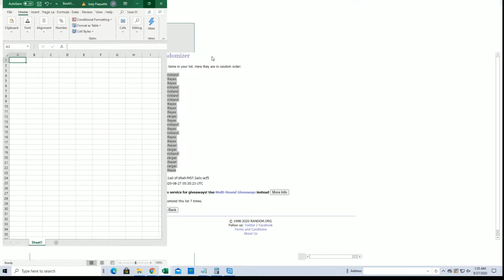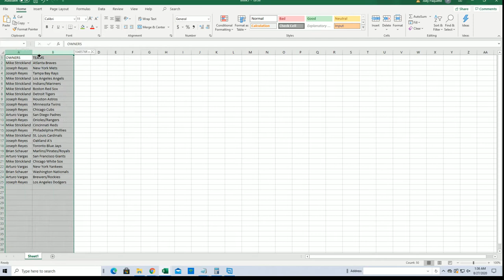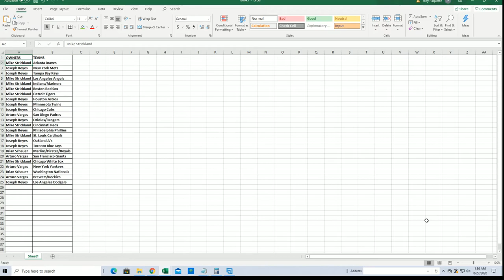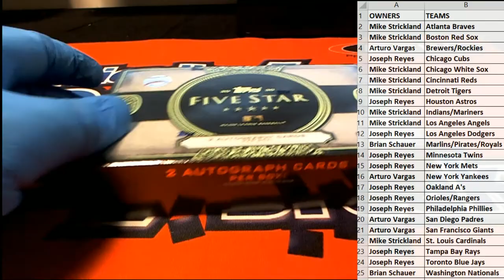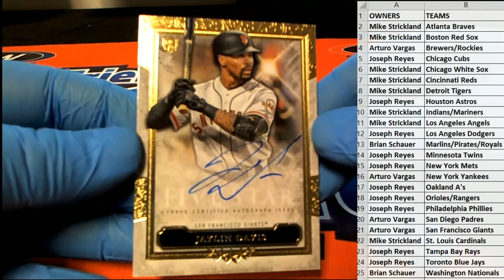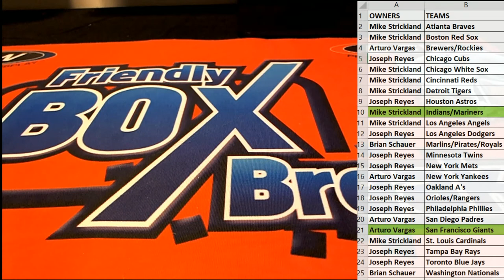2020 Topps Five Star Baseball ID 20FSTARTEAMS102